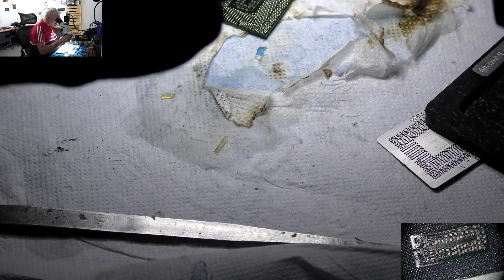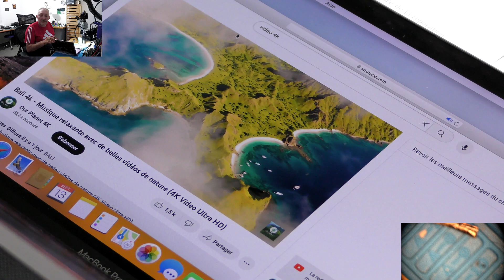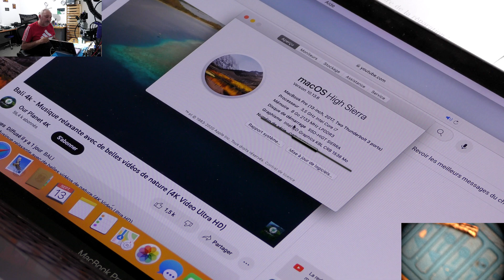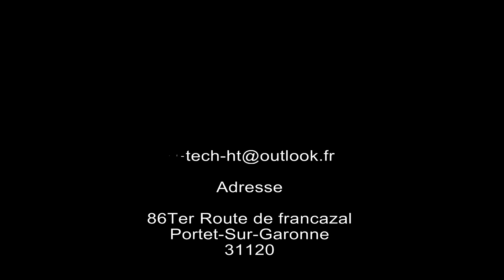Macbook A1708 /2017 upgrade CPU...